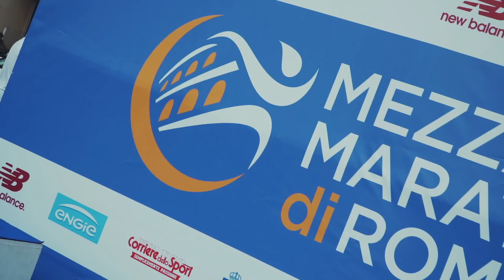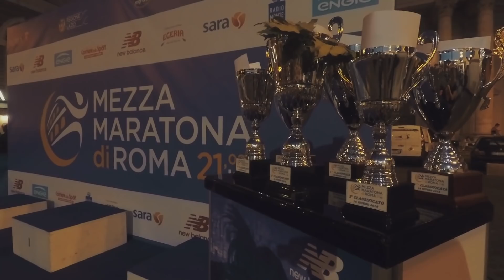Mezza Maratona di Roma - Icarus ep. 01 - st. 2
Uno degli eventi più partecipati, di notte, nel cuore della Città Eterna: corriamo questi 21 km all’insegna della grande bellezza romana